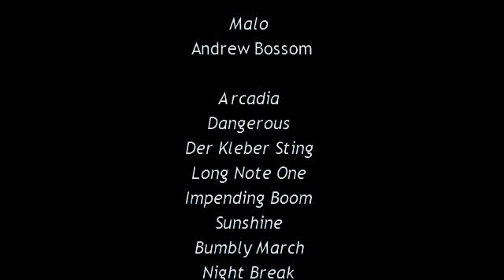Movie horrors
This is why I don't have a TV.

(Can you spot the Doctor Who reference?)